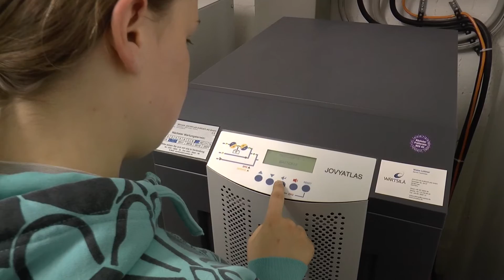Der Kieler Leuchtturm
Der Kieler Leuchtturm wurde vor 50 Jahren erbaut und ist die einzige Lotsenstation auf einem Leuchtturm in Deutschland. Beständig wird von dort der Verkehr auf der Kieler Förde geregelt und die Schiffe durch die Nacht geleitet.